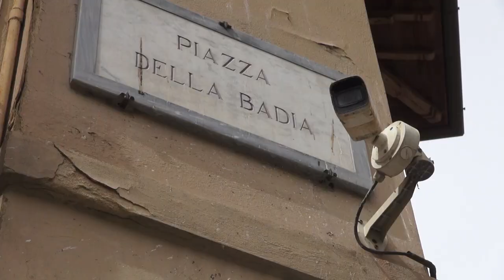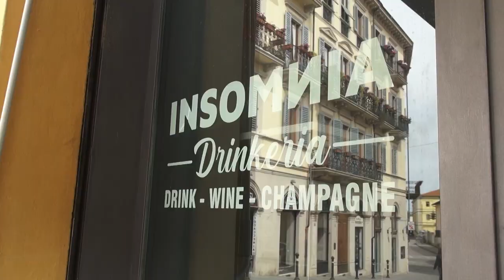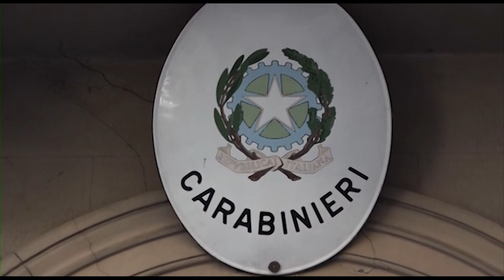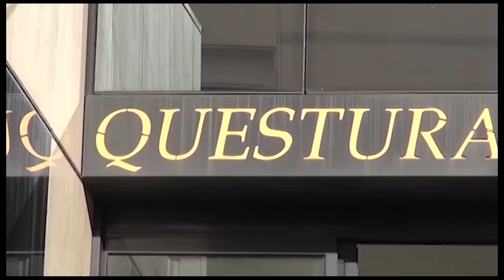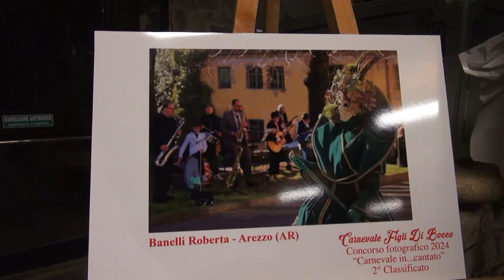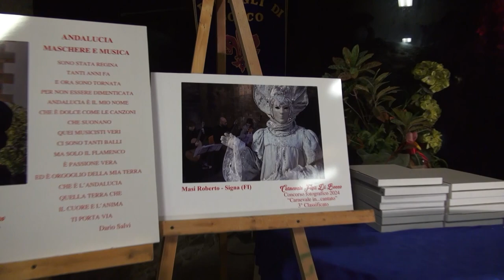Cronaca Aretina del 6/05/2024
Sommario

Ancora un fine settimana di violenza ad Arezzo. Il commerciante aggredito: "non mi sento tutelato, le istituzioni intervengano"

Via vai sospetto da un appartamento, blitz dei carabinieri: 60enne arrestato per spaccio

Anelli, collane e soldi: la refurtiva di due truffe agli anziani trovata e restituita

Inchiesta Keu, anche il comitato di Podere Rota si costituirà parte civile

Case Popolari, il Pd denuncia: “Situazione inaccettabile. Il sindaco e l'assessore vivrebbero in queste condizioni”?

Acf Arezzo, vittoria dalla trasferta di Tavagnacco, stasera a Fattore D il capitano Razzolini

Play off: con la Juve B. si può solo vincere